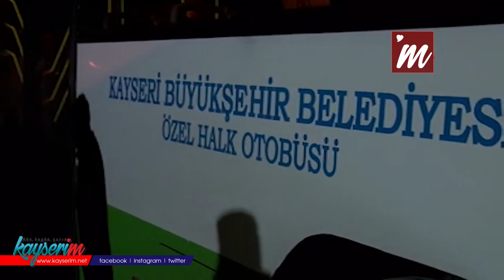Kayseri'de halk otobüs şoförleri gönderilen 'mesaj' üzerine yol kapatıp eylem yaptı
KAYSERİ'de halk otobüs şoförlerine gönderilen 'karantina nedeniyle halk otobüslerinin 14 gün çalıştırılmayacağı' yönündeki mesaj, kentte gece yarısı hareketli saatlerin yaşanmasına neden oldu. Hareket memurluğu önüne gelerek yolu kapatan otobüs sahiplerinin eylemi, Özel Halk Otobüsçüler Odası Başkanı Hayrullah Şahin'in, Kayseri Valisi Şehmus Günaydın ile telefonla görüşmesinin ardından sona erdi.

Kayseri'de sokağa çıkma yasağının ardından 100'e yakın halk otobüsü şoförüne, Kayseri Ulaşım Daire Başkanlığından atıldığı belirtilen 'Kayseri Valiliğinin almış olduğu 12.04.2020 ve 2020/25 sayılı kararı gereğince saat 24.00 itibariyle 14 gün boyunca ev karantinasına alındığınız tarafımıza bildirilmiştir. Bu karar gereği 13-27 Nisan tarihleri arasında karantina da olacağınız için araç kullanılmanız yasaktır.' mesajı kentte gece yarısı hareketli saatlerin yaşanmasına yol açtı. Mesajı alan otobüs şoförleri Melikgazi ilçesi Kiçikapı Mahallesinde bulunan Otobüs Hareket Memurluğuna gitti.

Hareket Müdürlüğü yetkilileri ile görüşen bazı otobüs sürücüleri, işletmenin önünü otobüsle kapattı. Toplanan çok sayıda otobüs şoförü kendilerinin mağdur edilmek istendiğini, Kovid şüphesi olan kişinin Büyükşehir Belediyesine bağlı Ulaşım A.Ş bünyesinde çalışan otobüs şoförü olduğunu iddia ederek, "Biz çalışmıyorsak, Büyükşehir Belediyesi şoförleri de çalışmasın" diyerek duruma tepki gösterdi. Hareket memurluğuna gelen Özel Halk Otobüsçüler Odası Başkanı Hayrullah Şahin Kayseri Valisi Şehmus Günaydın ile konu hakkında telefon görüşmesi yaptı.

ŞAHİN: HİÇBİR HALK OTOBÜSÜ ŞOFÖRÜMÜZDE KORONAVİRÜS ÇIKMADI

Özel Halk Otobüsçüler Odası Başkanı Hayrullah Şahin yaptığı açıklamada "Otobüs Hareket Memurluğuna geçtiğimiz günlerde gelen sağlık memuru arkadaş otobüs şoförü arkadaşlarımızı muayene ettiklerinde birkaç arkadaşımızın ateşinin yüksek çıktığından dolayı, kovid testi yapılmamasına rağmen 'Valimizin kararı gereği bir müddet seferlere çıkılmayacak.' dedi. Bir yanlış anlaşılma olmuş." ifadelerini kullandı.

Şahin'in Vali Şehmus Günaydın ile yapılan telefon görüşmesi sonrasında halk otobüsü sürücüleri olaysız şekilde dağıldı.